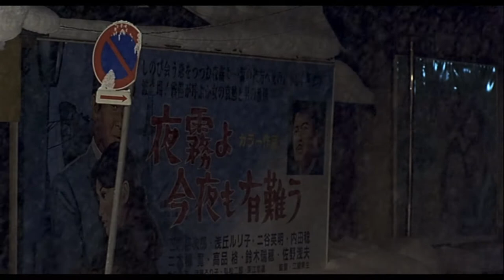BLEU AZUR - PALM TREE LAND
Bleu Azur, 2021 ©

Movie : Millennium Mambo (2001)